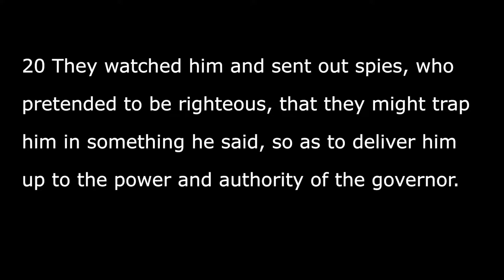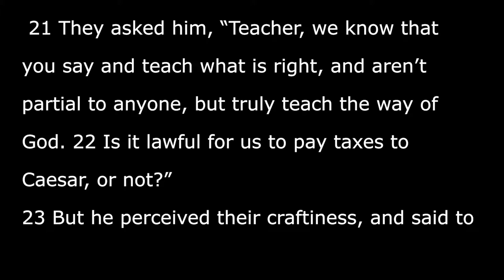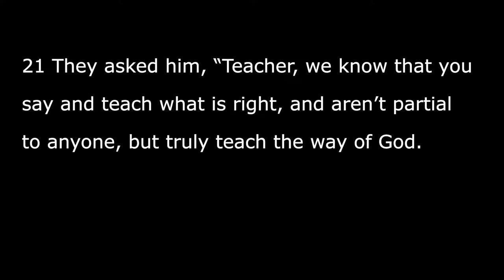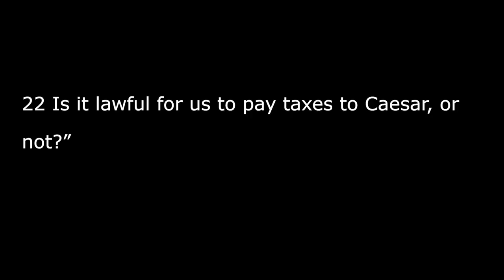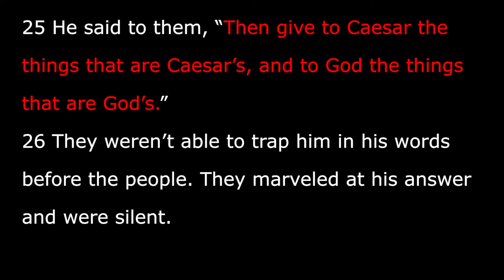Luke 20:20-26 Shall We Pay Taxes?